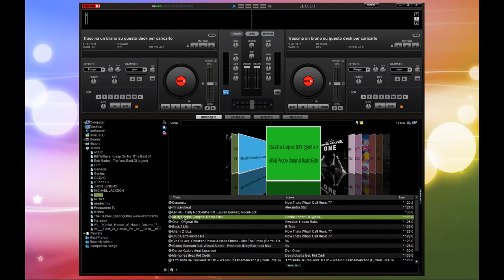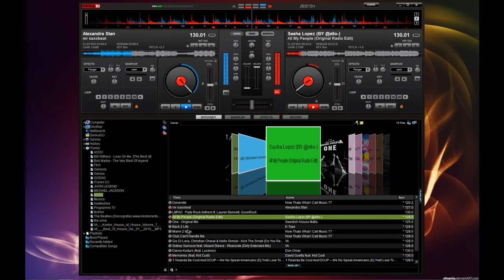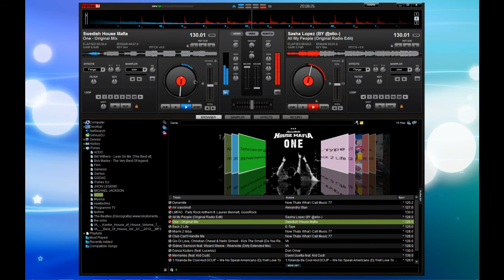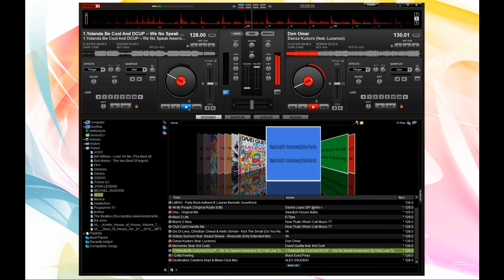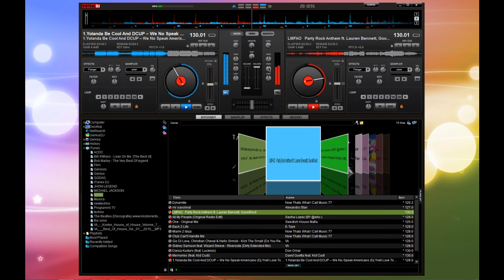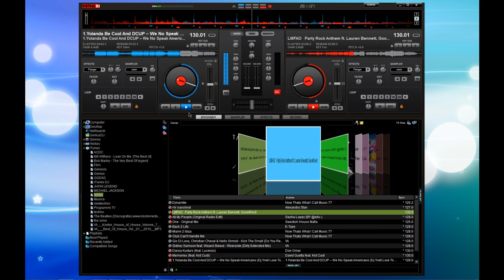[DJ-XPOL]: MONV - Musiche da discoteca estate 2011 (Virtual DJ Pro)